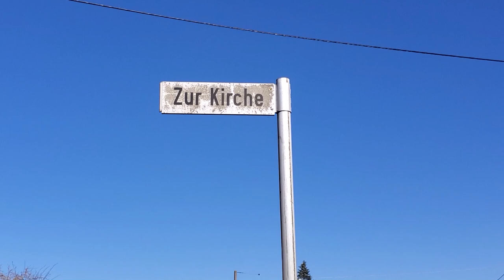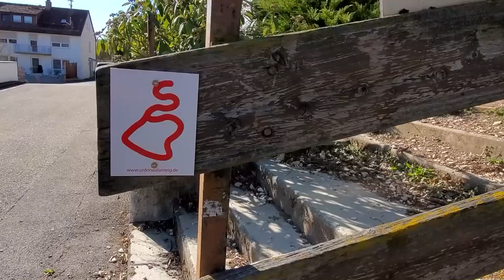Wanderung Hütting Burgruine Giglberg Zigeunerloch Urdonautal Espenlohe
Rundwanderung von Hütting zur Burgruine, auf den Giglberg, zum Zigeunerloch, ins Wellheimer Trockental, am Gut Espenlohe und dem Rabenfelsen vorbei zurück nach Hütting.